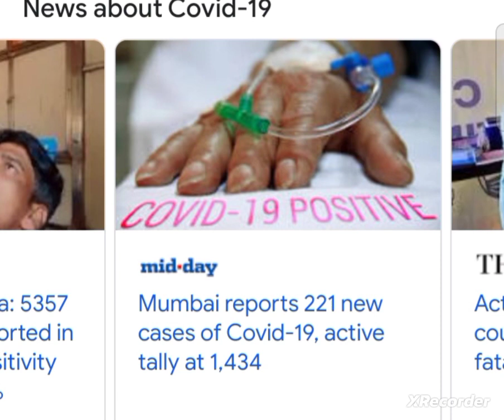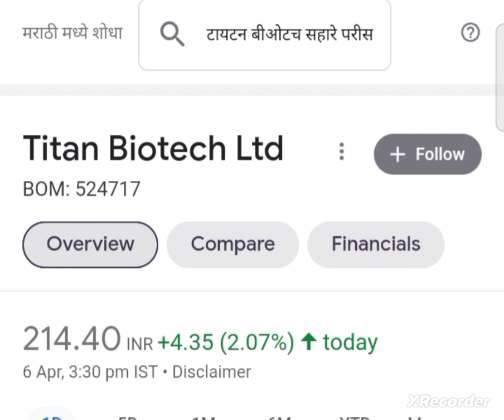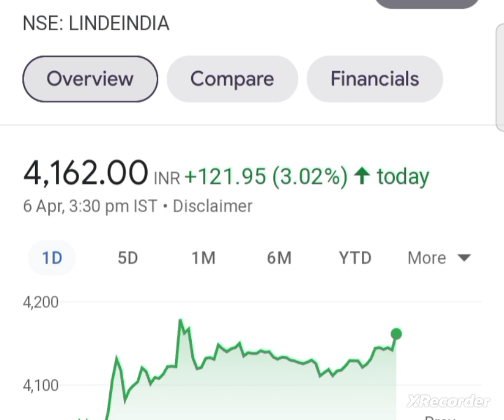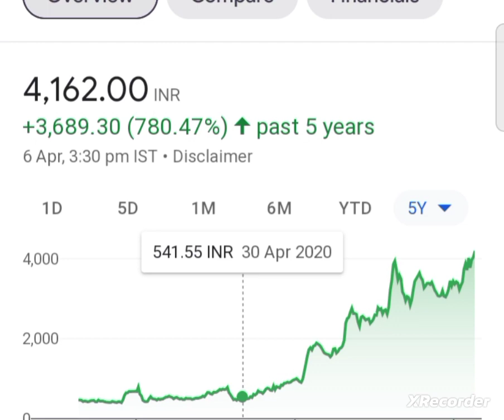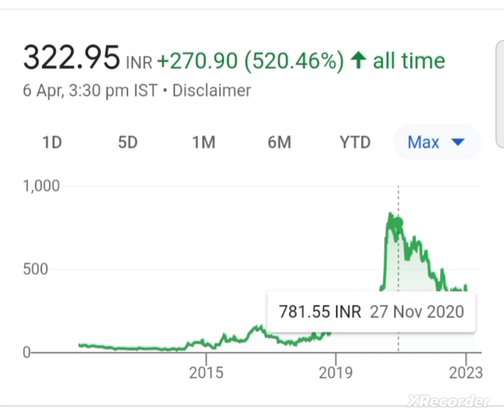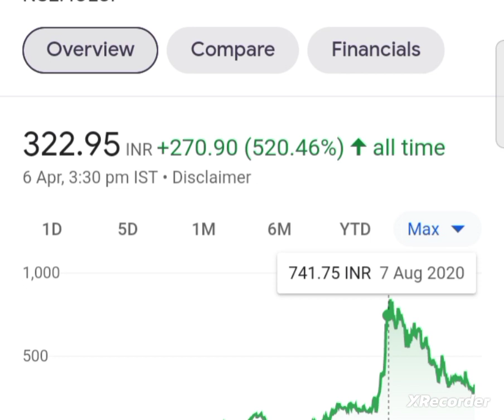💥😱 बहुत बडी खबर💥 media oxygen linde india share latest news today Titan biotech share